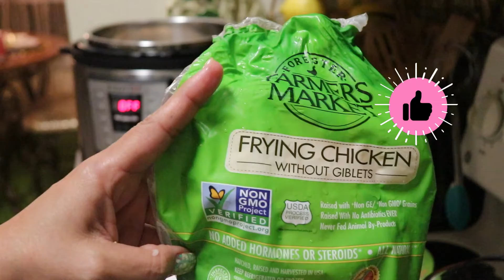CALDO DE HUESOS PARA MEJORAR TU SALUD, CABELLO, PIEL, UÑAS Y MÁS...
Esto es un canal para aprender juntos variedad de cosas, maquillajes, manualidades, recetas para cocinar, rostro y cuerpo, hogar en general, pinturas y más.

EDICION DE VIDEOS: TJMEZ
EDICION DE PAGINAS: J.J

TEMA: CALDO DE HUESOS DE POLLO
DESCRIPCION EN EL VIDEO...

FAVORITOS DE AMAZON
Aquí encontrarás variedad de cosas utilizadas en los vídeos para tus necesidades y salud.

PAGINA DE:  KETO RECETAS OFICIAL

¡Un gran honor que hoy me veas o leas!

Agradecida con Dios por su inmensa misericordia y por la cantidad de cosas que dejo para nosotros en este mundo.

Cuando ames algo lucha por eso, porque lo que hoy es un sueño mañana puede ser tu realidad.